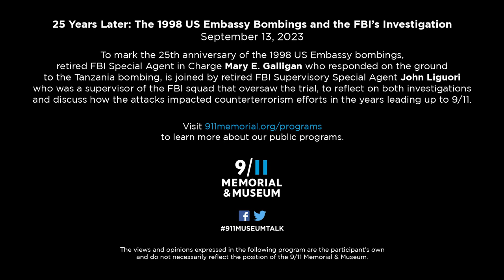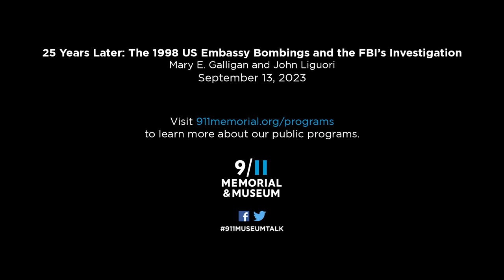25 Years Later: The 1998 US Embassy Bombings and the FBI’s Investigation – 9/13/23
On August 7, 1998, truck bombs exploded at U.S. embassies in Kenya and Tanzania, killing 224 people and injuring more than 4,000. The FBI’s investigations of the attacks, codenamed KENBOM and TANBOM, were at that time the largest deployment in Bureau history. To mark the 25th anniversary of the bombings, retired FBI Special Agent in Charge Mary E. Galligan who responded on the ground to the Tanzania bombing, is joined by retired FBI Supervisory Special Agent John Liguori who was a supervisor of the FBI squad that oversaw the trial. Together, in conversation with Museum Director, Clifford Chanin, they reflect on both investigations and discuss how the attacks impacted counterterrorism efforts in the years leading up to 9/11. Natasha Mbugguss, General Manager of the August 7th Memorial Park, will join us from Kenya to address the legacy of the attack and how it is remembered today in Nairobi.